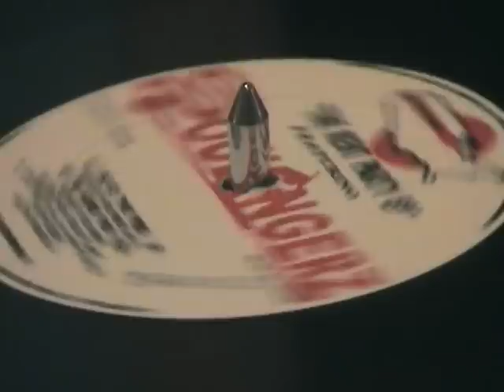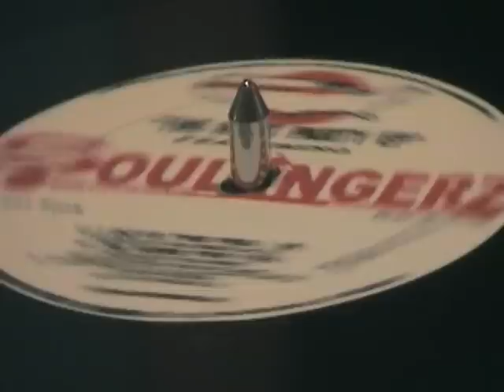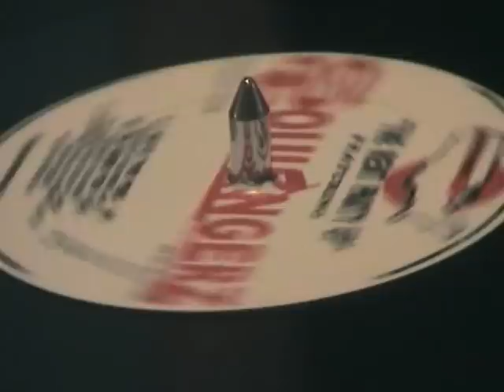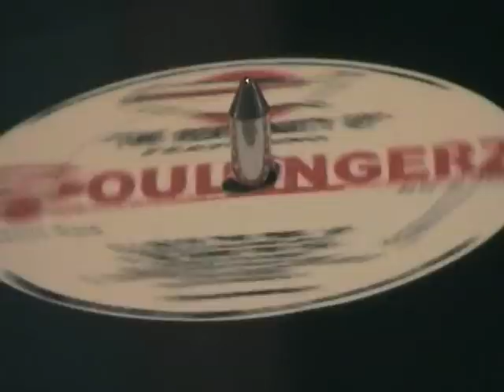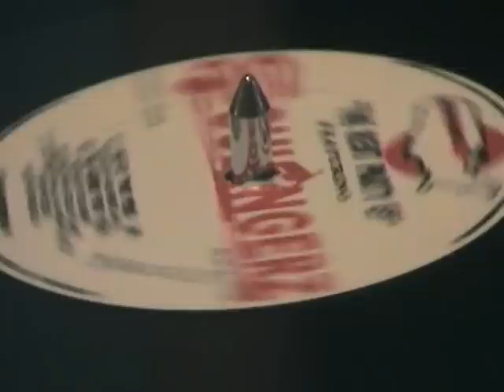Soulfingerz - I Gotz The Feel'in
Taken form The Rent Party EP
1994 - Simply Soul